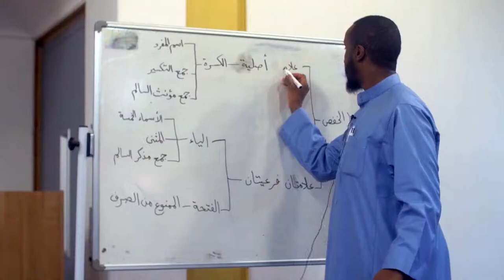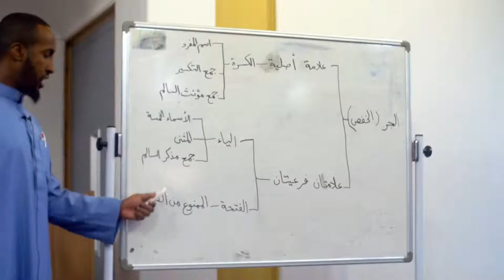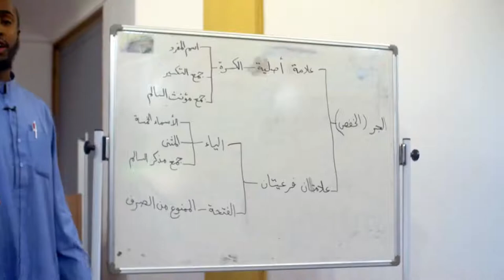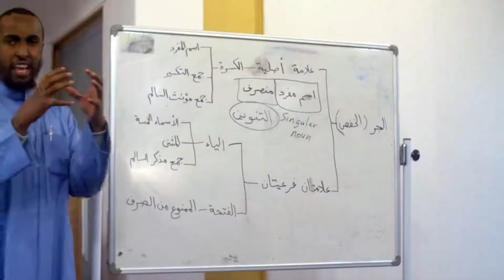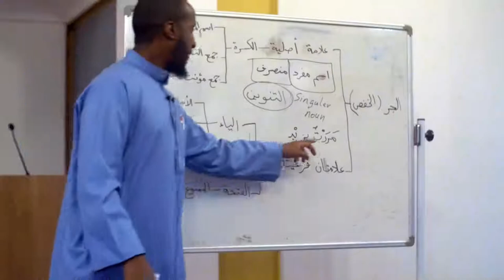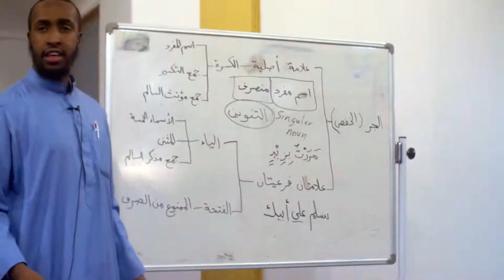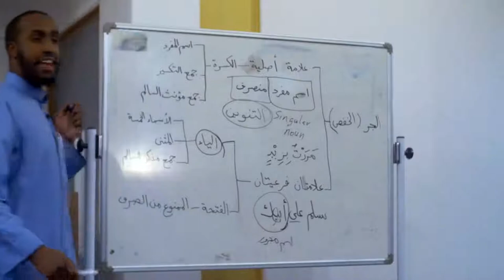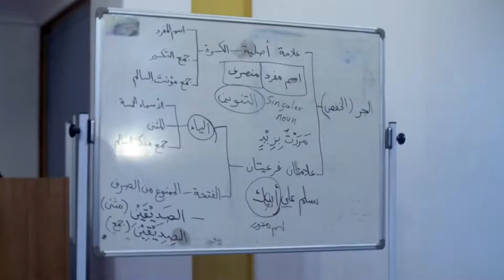NEW || Part 19 || Explanation of Tuhfatu Saniyyah || Ustadh AbdulRahman Hassan